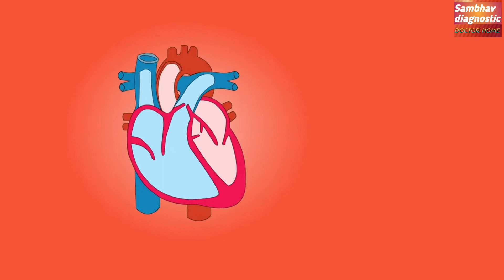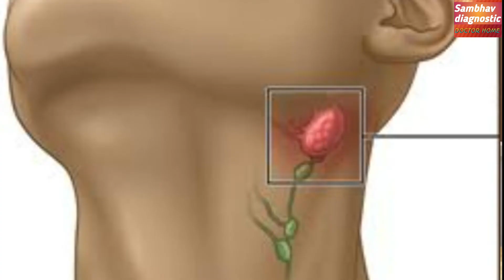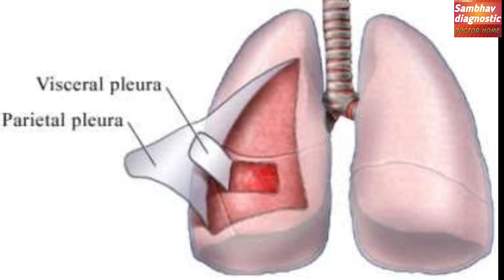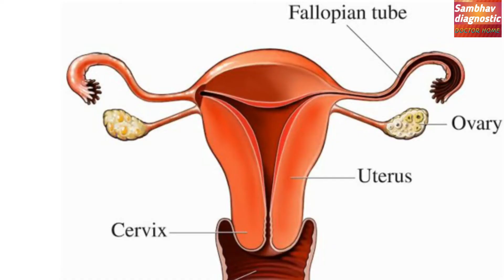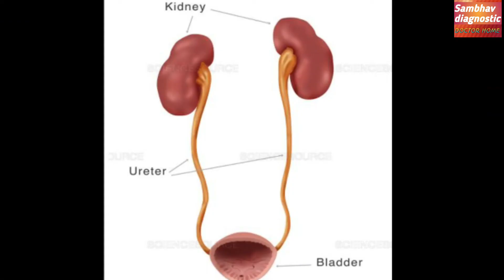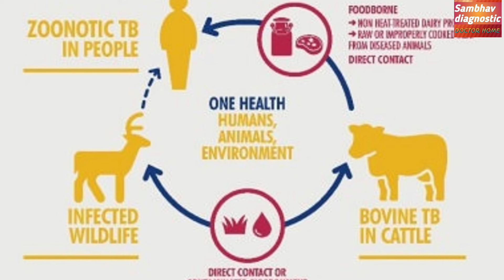Extrapulmonary TB /drshikha/फेफड़ों को छोड़कर अन्य अंगो की TB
Tuberculosis can affect any organs of body as Lymph nodes,  pleural membrane.
 spine tuberculosis,   mainly  affect dorsal vertebrae and lumbar vertebrae with collapse of vertebrae,  psoas abscess,  kyphosis of spine.

Lymph nodes tuberculosis is  common in children,  immunocompromised  patients  , swelling of nodes  could  occur.

pleural tuberculosis cause  fluid collection in pleural cavity known as  pleural  effusion.